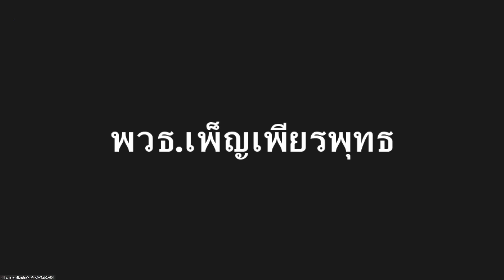660128 4 คุณประพันธ์ โพธิ์คำ เรื่องกิเลสแม้น้อย จะให้ผลน้อยไม่มี